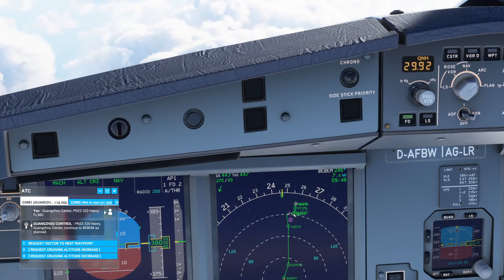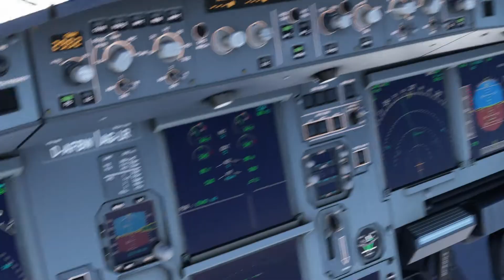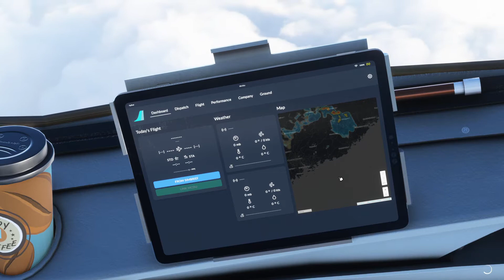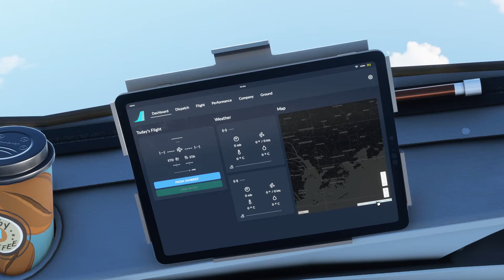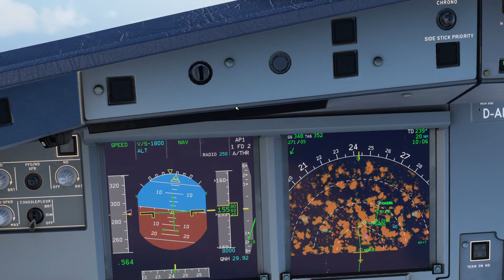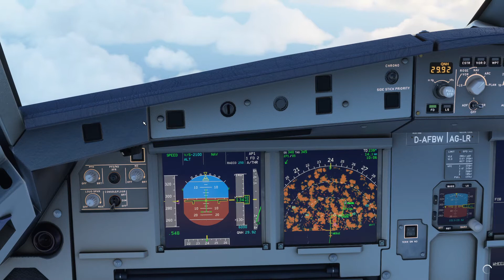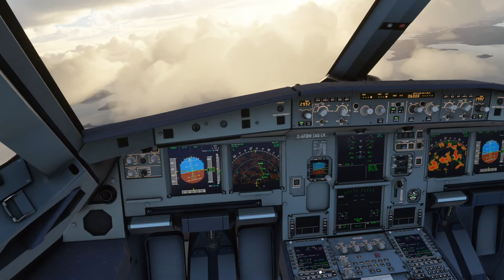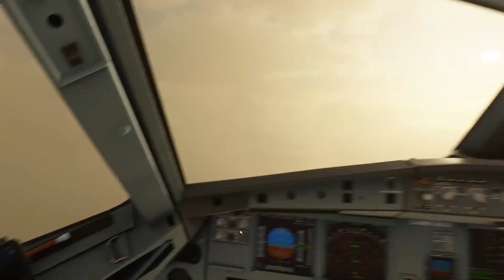MSFS2020 Landing in Hong Kong